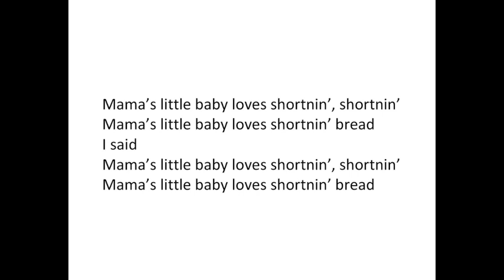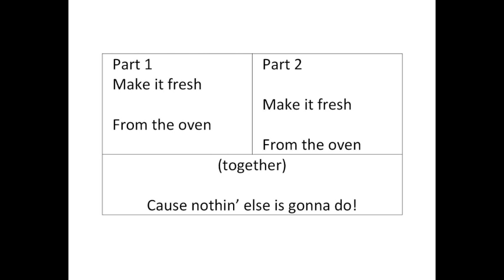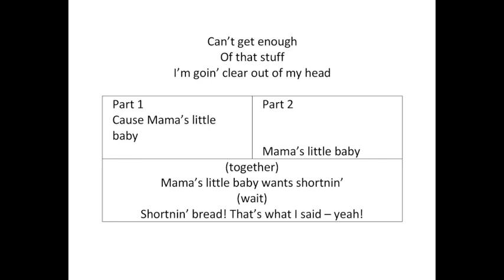Shortnin' Bread - Both Parts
This video is about Shortnin' Bread